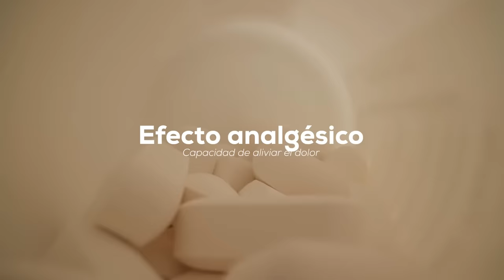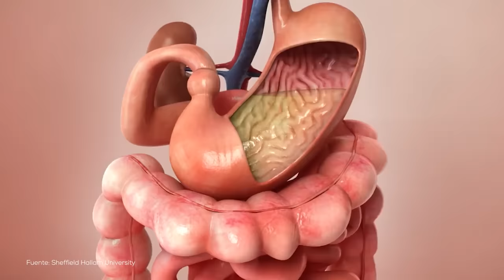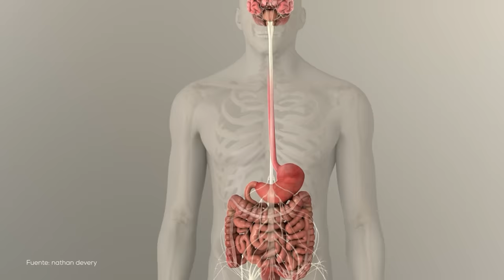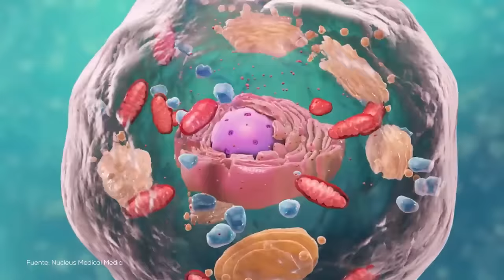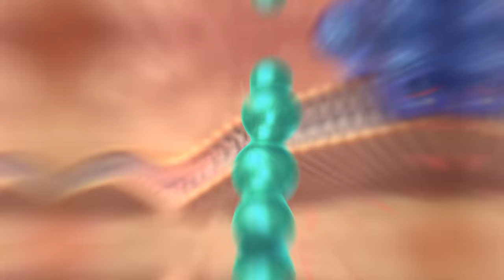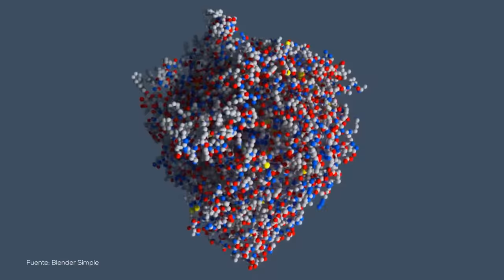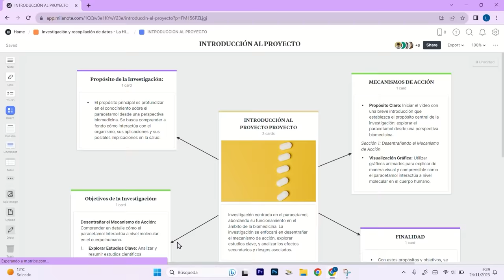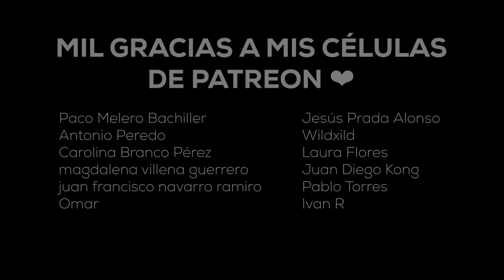Así actúa el PARACETAMOL en el CUERPO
¿Cómo funciona un paracetamol? ¿Cómo logra una simple pastilla que se nos quite el dolor o nos baje la fiebre? Y la pregunta del millón: ¿Qué diferencia hay entre ibuprofeno, paracetamol y aspirina? Hoy en La Hiperactina hablamos del paracetamol.

Si quieres ayudarme a seguir creando vídeos que te hagan entender mejor cómo funciona el cuerpo humano, puedes convertirte en un ATP, MITOCONDRIA o CÉLULA y conseguir acceso a contenido exclusivo y votaciones para elegir los próximos temas:

📚 MI LIBRO SOBRE BIOMEDICINA:

El MATERIAL QUE USO EN MIS VÍDEOS:
📷 Cámara (Sony Alpha 6400)
📷 Webcam (Logitech C922 Pro Stream)
🎙️ Micrófono USB (Blue Yeti)
🎙️ Micrófono de solapa (BOYA)
💡 Aro de luz (Neewer)
💡 Panel de luz LED (Neewer)
💡 Tiras LED colores (Ksipze)
🔭Trípode (Manfrotto)

🔎 ÍNDICE:
00:00 Introducción
00:30 ¿Qué es el paracetamol?
01:11 ¿Cómo se descubrió el paracetamol?
02:11 ¿Cómo se toma el paracetamol?
02:54 Paracetamol en el hígado
03:28 Paracetamol y alcohol
03:51 Efecto antipirético (fiebre)
06:21 Efecto analgésico (dolor)
08:33 Ventajas del paracetamol
10:19 Diferencia entre ibuprofeno y paracetamol
10:51 Diferencia entre aspirina y paracetamol
11:35 Conclusiones y despedida
12:06 Tomas falsas